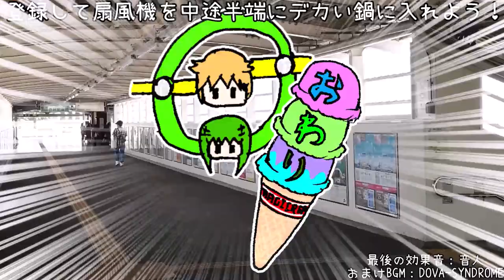青春18きっぷだけで東京都内から仙台まで行こう！【東北本線経由】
普通列車だけで都内から仙台まで行きましたが、結構実用的でした。
宇都宮線・東北本線経由のルートは待ち時間が長い分、途中下車してゆったりリフレッシュすることもできるので初心者には向いていると思います。
ただし座席が全体的に硬めなので、転換クロスシート愛好家にとってはちょっとキツいかもしれません。

なお東京から仙台へ行くのであれば常磐線を使っていくこともできます。
そちらもそこそこの待ち時間がある場所が1~3か所ほどあるので、そのルートで行ってみるのも面白いかもしれませんね。

　今回はアルーロちゃんとフラームちゃん！